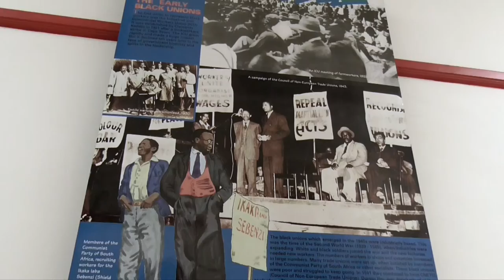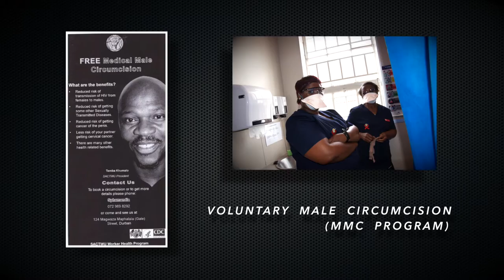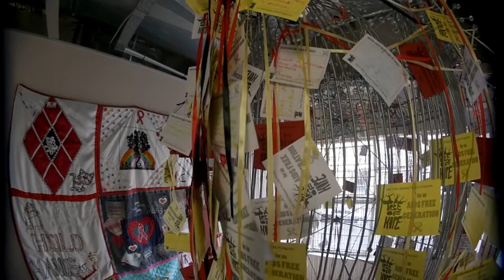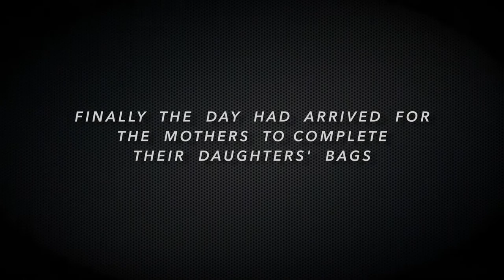SACTWU Worker Health Program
A brief look at SACTWU's Worker Health Program and its empowerment of Women and Youth in the fashion and textile industry.
Republic of South Africa, 2016
SACTWU = The Southern African Clothing & Textile Workers’ Union

Producer - Rani Sitaram
Director - Vikash Sitaram